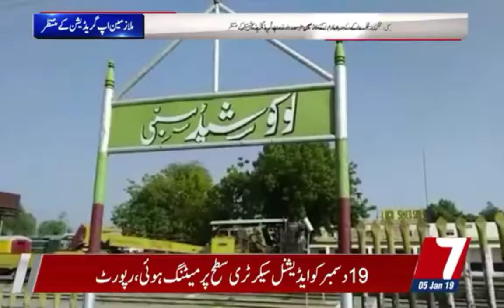7News Sibi Railway News